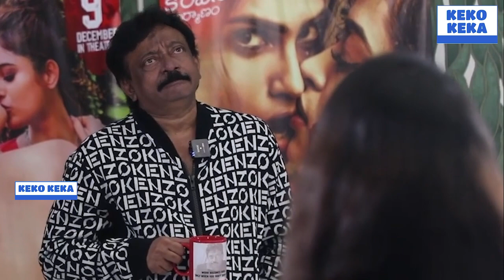RGV Dangerous Interview With Cute Girls